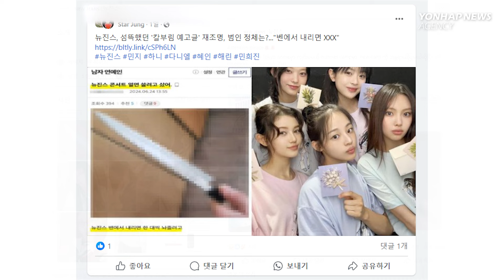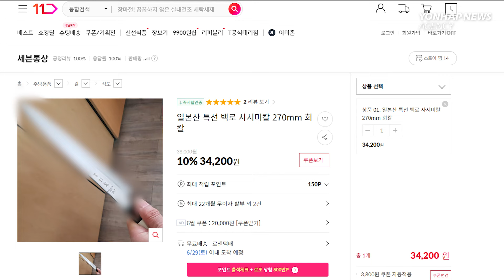NewJeans threatened with knife attack ahead of Tokyo fan meeting!